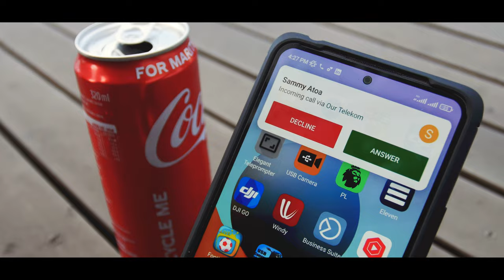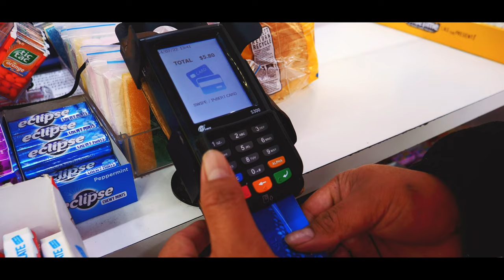Sammy Atoa & Young Davie - Lia'ina I Le Ala (Official Music Video)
Official Music Video for Lia'ina I Le Ala performed by Sammy Atoa with Young Davie @YoungDavie

Made with the support of NZ On Air Pasefika Music Funding